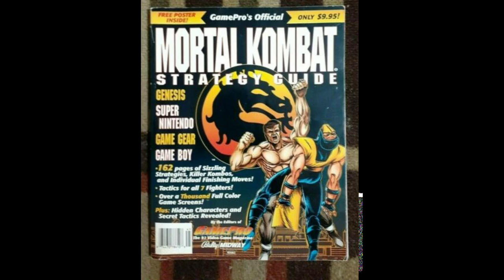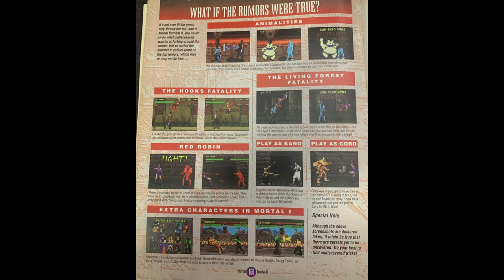The Making of Mortal Kombat 1 & 2 for Home Consoles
You know the history of the making of MK1 and 2 in the arcade, but here is the history of the making of MK1 and 2 on the consoles. This podcast tells the story of the making of one of the most iconic console fighting games of all time.